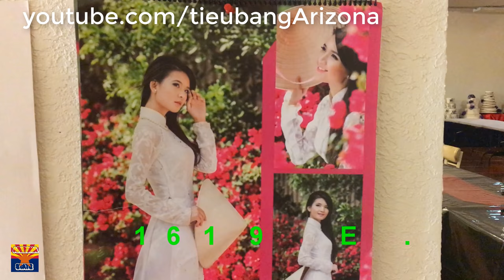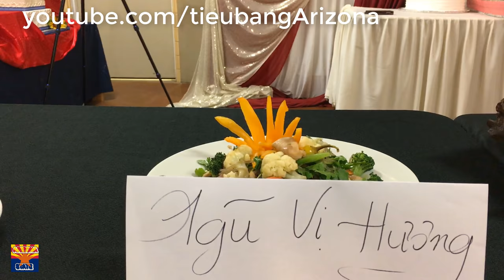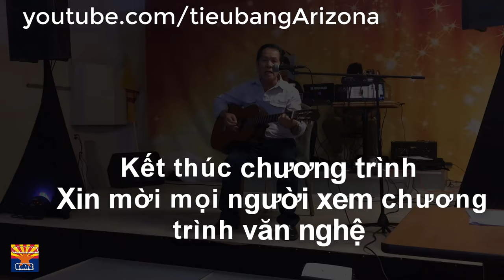CUỘC THI VUA ĐẦU BẾP ARIZONA MÙA 1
Tiểu bang Arizona | CUỘC THI VUA ĐẦU BẾP ARIZONA MÙA 1

Cuộc thi vua đầu bếp Arizona mùa 2 năm 2017 được tổ chức tại
Địa Điểm: Bamboo Bakery/ Wedding Plaza

Các thí sinh trúng tuyển 3 vòng sẽ bốc thăm để chuẩn bị cho vòng Bán Kết ngày 26 tháng 8 sắp tới đây.

Mọi người ở Việt ở Arizona hãy cố gắng dành chút thời gian đến đây tham dự nhé. Có nhiều thông tin bổ ích mà quý vị có thể chưa biết hoặc biết mơ hồ nhé.
Ngoài các món ăn của các thí sinh đến tham dự, mọi người có thể đem theo món ăn để cùng tham gia nhé.
Ngoài ra , chương trình cũng có mời các chuyên gia về đây chia sẻ thông tin . Như cách chăm sóc tóc sao cho tốt hay các vị bác sỹ chia sẻ về các loại bệnh tật và cách phòng tránh.
Nhiều thông tin lắm , Mong quý bà con cô bác đến tham dự góp phần phát triển cộng đồng Việt Nam Arizona ngày càng lớn mạnh nhé.